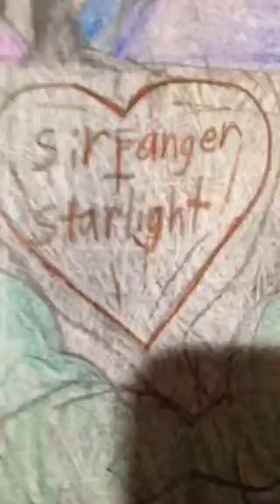For Lego the legend of CHIMA episodes, the red moon 🌙!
Good morning everyone in the whole world and how are you today anyway so here is my next drawings artwork videos stories of Lego Legends of Chima episodes, one of my favorite animation episodes tv show from tv show and YouTube because I really think that show video was so awesome adventures animation episodes Tv show video so I really hope that you will all like it so much and tell your friends and family about my drawings artwork videos stories in YouTube and remember to click like on my drawings artwork videos stories ✨.  I really think that Worriz is so cute and so handsome so I really think that he should find someone new to love ❤️.
Here is my 3 next characters, the elements animals clan, are great and braver warriors , great hunting, thoughtful about other, they can healer anyone that they are hurt with their powers,they  have great magic power of elements of nature so they can keep the Chima in imbalance of nature and they have they have their own  chim power, the 6 jewelry elements nature and they always only loyalty to Sir Fanger because he teach them how Hunter, warriors,healer, protection themselves from the evil demon nightmare fly wolves warriors pack ✨! So they hope that Sire Fanger and Hunter will come back to them someday and they hiding themselves from the animals tribes but they do keep the Chima forest 🌳 alive with their power every days and night so they planting the meat plants to protect them and their Valley from anyone trespassing and they are friends with the meat plants and they feeding the meat plants 🌱 with some good meat 🍖 they cooked every year 🌟. Luna  the princess of the moonlight foxes clan, kind, smart, brave, great warriors and thoughtful about the others and the crown princess, she always love to training as a great leader warrior hunter every day and she always love to play a flute to make beautiful music every day and night so they all love to heard her beautiful music 🎶 and she is special because she and her clan are one with the moonlight and they always dance with the moonlight and making beautiful music with the moonlight so everyone always to heard that beautiful music so much every night 🌟 and the wolf beast legend just came to them and she told Luna that she has be choosing to be the bride of the wolf tribe leader 🌟so she will do what the Wolf beast legend 🌟. Silverstar the princess leopard of the Silverstarlight leopard, kind, sweet, wise, Cleve, artist,smart, she will be the leader of the Silverstarlight leopards clan and she always love to training a great warrior hunter leader with her best friend, Luna 🌙 every day and night and she has a little crush on Sir Fanger when she was a little kid because she and Sir Fanger were like best Friends so every night She come the lake where  they write their name on the tree next to the lake and she dreamed about Sir Fanger and she always believed that he come back to her when the time has come someday ✨ and she always love to make a flowers crown, necklace, bracelet and decorated every night to think about Sir Fanger ✨ and she and her clan are one with the winter ❄️ so they dance and making some beautiful artwork, music with the winder ❄️, On June 12 , 2017, the Elements animals clan can sense the red moon 🌙 is going to waking the Nightmare demon fly wolves pack up because the time has to come for them to feed from their prison and they can get their revenge on Sir Fanger for petray and prison them with the sun stone 💎. So they have to tell everyone about the red moon 🌙. Meanwhile Sir Fanger and his tribe were so happy that they are freed and cured then when Sir Fanger found something inside of his pocket and he saw it was a locket and he opened it and looked inside it and he saw the picture of Silverstar and he was started to remember her and realized that he was in love with her with all of his heart ❤️.